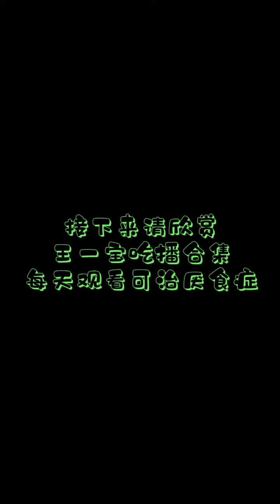转发 王一博 吃东西 ( 我也想吃...)